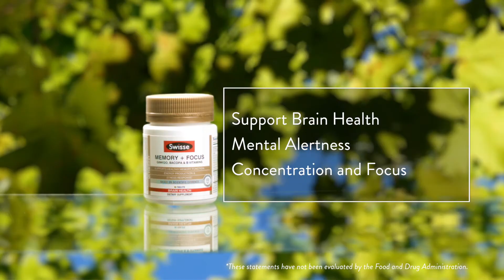Improve Your Mental Focus | Swisse Minute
Long work hours? A tough daily commute? It's easy to grab for the caffeine as a quick fix, but that can set off a spiral of fatigue and moodiness. Choose a solution that will help support mental alertness instead.